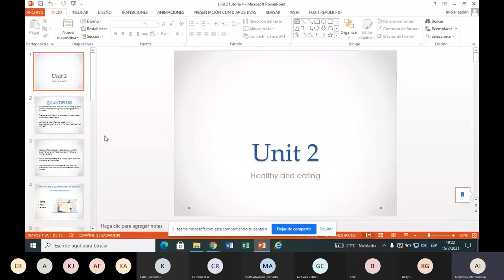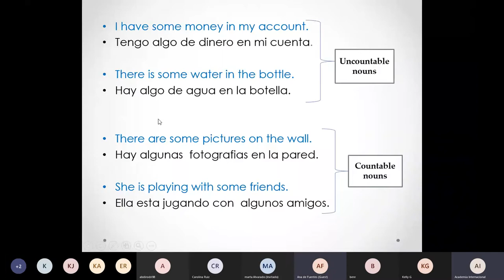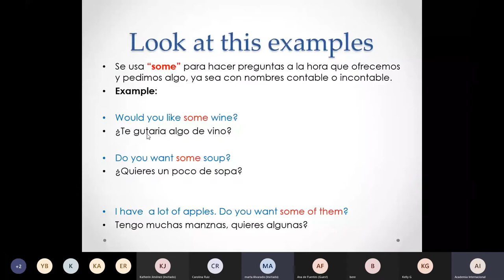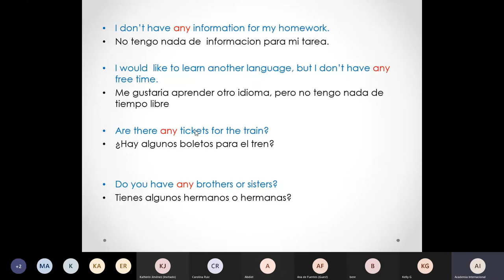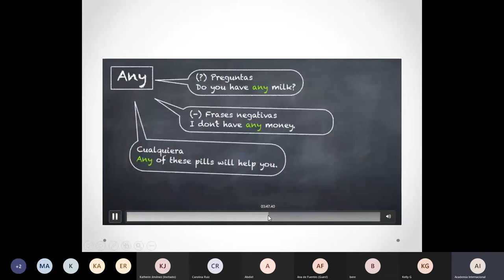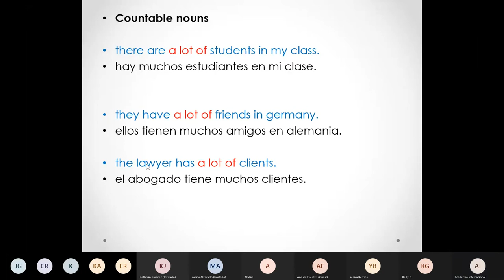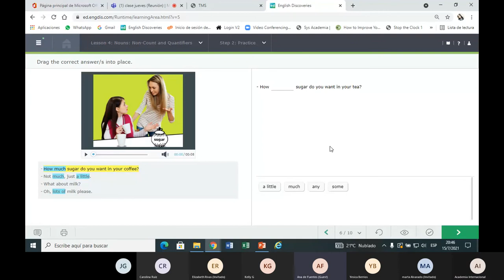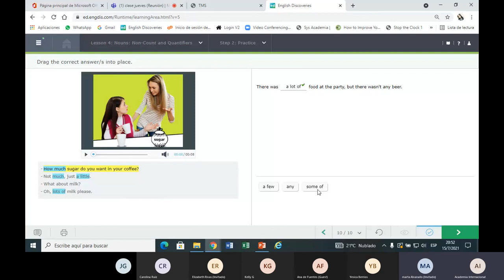BASIC 2 quantifiers (some, any and a lot of)